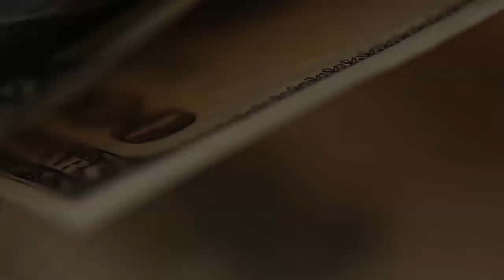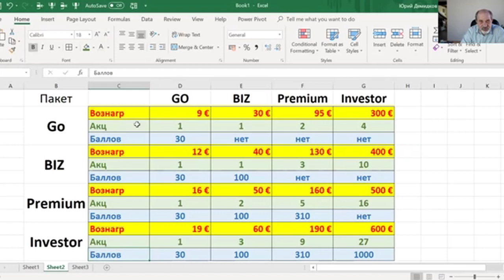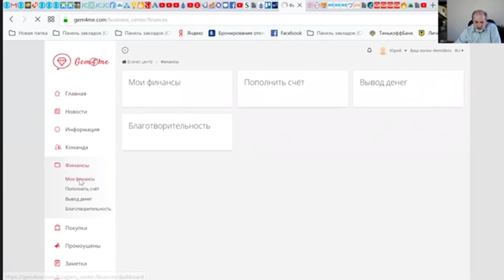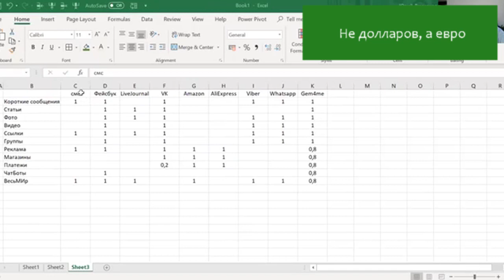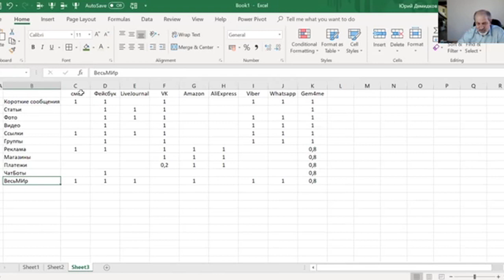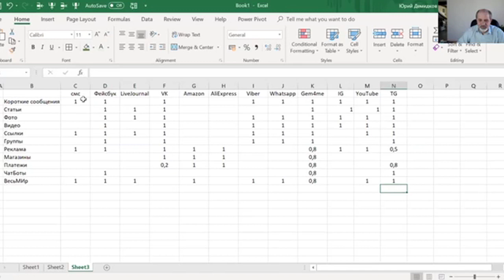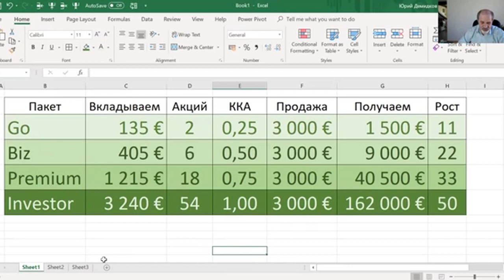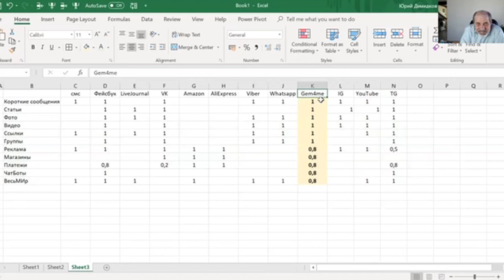Венчурная инвестиция с большим потенциалом доходности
Венчурныйе инвестиции привлекают потенциалом высокой доходности. Но при этом надо оценивать риски.
Пример венчурной инвестиции, которую сделал я.
Страничка для инвестора.
Сам мессенджер можно найти на PlayAMarket: Gem4me